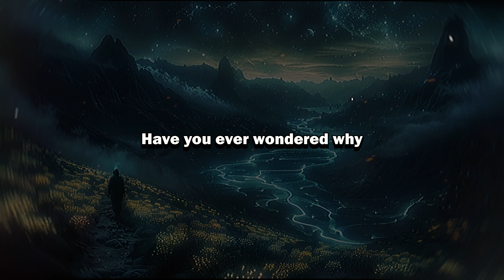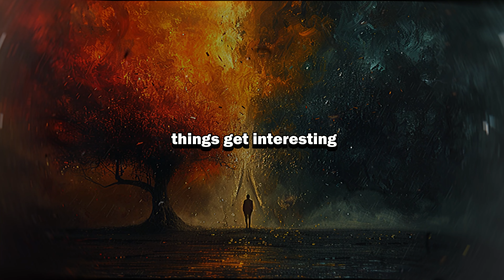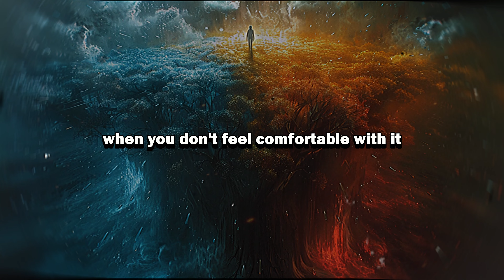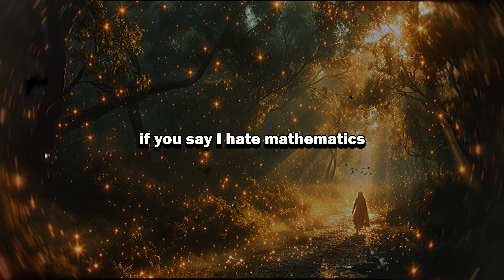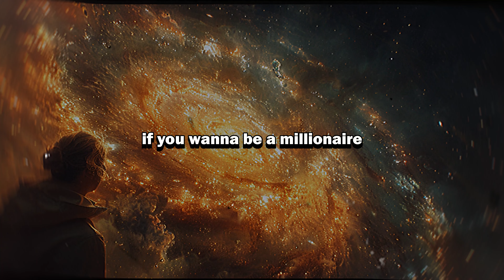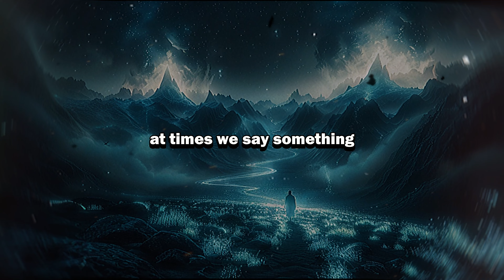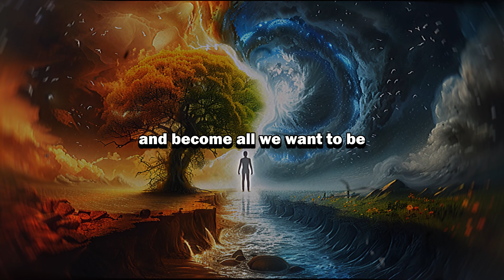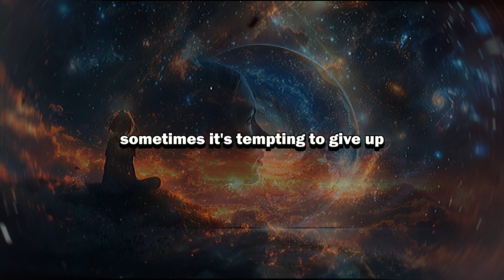If You Don't Change This, Reality Will Never Change.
If you enjoy our content, consider supporting the channel by becoming a member. Let's make this journey even more special together!

If You Don't Change This, Reality Will Never Change The Mirror Principle
🌟 Unveiling the Secret to Lasting Life Changes 🌟

Ever wondered why some people seem to effortlessly transform their lives, achieving success and happiness, while others remain stuck? In this eye-opening 12-minute journey, we dive deep into the heart of personal transformation, exploring the powerful "Mirror Principle" and how it can revolutionize your life.

✨ What You'll Discover:

0:00-1:00 Introduction to the Mirror Principle
1:01-3:00 How Your Thoughts Shape Your Reality
3:01-5:00 Real-Life Success Stories
5:01-7:00 The Steps to Implementing Change
7:01-9:00 The Role of Beliefs and Perceptions
9:01-10:00 The Science of Attraction
10:01-12:00 Closing Thoughts & How to Start Your Journey

🔍 Why Watch?
If you're seeking a breakthrough or curious about how to leverage your inner power for outer success, this video is a must-watch. We'll delve into the mind's ability to mirror the world around us, transforming our experiences, relationships, and ultimately, our lives.

💡 Takeaway:
The true path towards making lasting changes isn't about external fixes but internal shifts. Discover how to align your inner world with the life you desire to live.

👉 Call to Action:
Dive into the discussion below: How will you apply the Mirror Principle in your life?